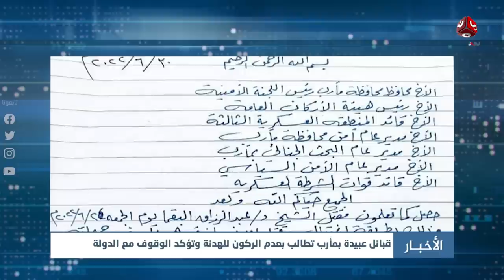آخر الأخبار | 01 - 07 - 2022 | تقديم صفاء عبد العزيز | يمن شباب